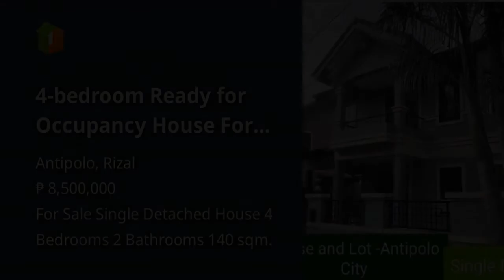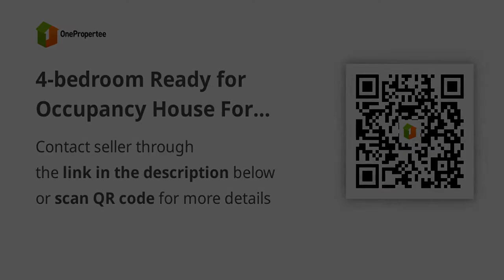4-bedroom Ready for Occupancy House For Sale in Antipolo Rizal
4-bedroom Ready for Occupancy House For Sale in Antipolo Rizal
House Type: Single Detached House
Number of Bedrooms: 4
Number of Bathrooms: 2
Floor Area in sqm: 140 sqm.